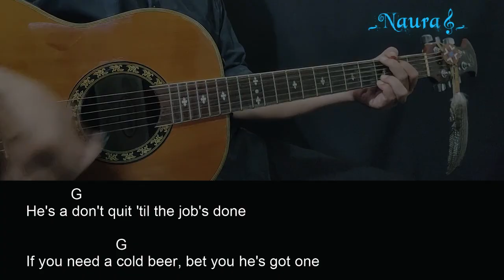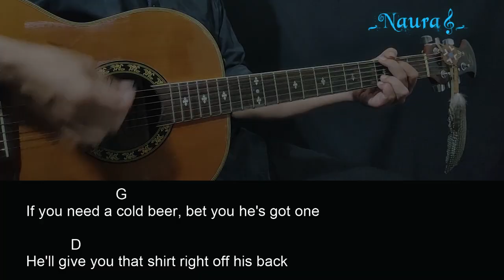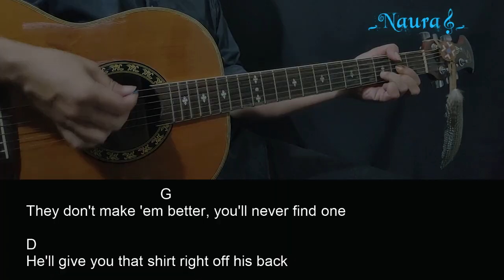Priscilla Block - He's My Man Guitar Chords Lyrics